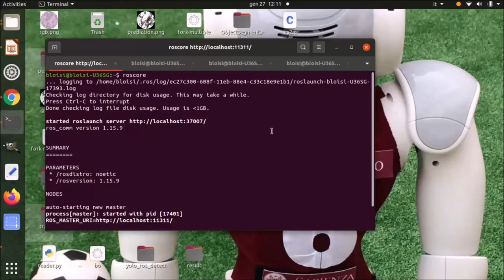Calculating 3D world coordinates from depth data - Face distance from camera example (ROS + OpenCV)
unibas_face_distance_calculator
A ROS package for calculating the 3D distance of a face from a depth sensor sensor.

unibas_face_distance_calculator is part of the material of the course Computer Vision and Machine Perception - University of Basilicata (Italy)

unibas_face_distance_calculator uses
- ROS (tested with noetic)
- OpenCV (tested with version 4.2)